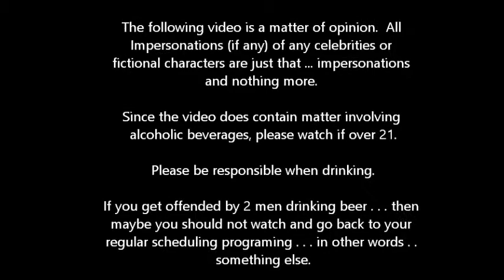Beer Talk Episode 6: Pabst Blue Ribbon (PBR)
Also, in a Beer Talk for; we got a suggestion to how to review the beer. We have to review the beer as US Presidents. How will this go?